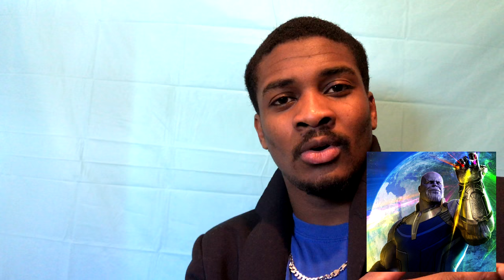My Thoughts Prior To Avengers Infinity War Opening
If you don't know about the  "Avengers Infinity War" let me brief you on some details, summary and what to expect.